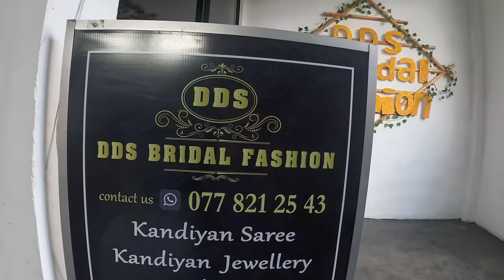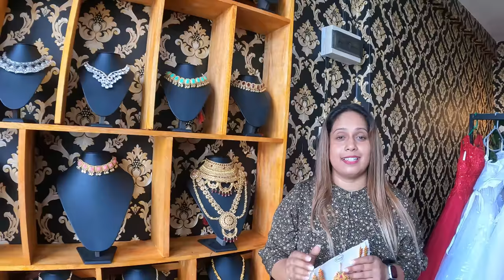අඩු මිලට ඇදුම් ,ආයිත්තම් කුලියට | Wedding Saree | Party Dresses | Jewellery | Per Shoot Dresses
Bridal saree
Wedding saree
Homecoming saree
Jewellery
Jewelry design
Bridle material
Pre shoot dresses
Birthday dresses
Homecoming frocks
Bridal  frocks
Bird masa frocks
Saree
Party saree
Saree design
Lehenga
Bridal lehenga
Edum kuliyat
Rent jewellery
Rent bridal saree
Wedding saree
Rent bridal dress
Rent bridal lehenga
Rent bridal jewellery
Rent bridal dress sri lanka
Sri lanka rent party dress
Rent party wear
Rent party dress
Rent saree in sri lanka
Rent saree price
Rent party bag
Latest bridal saree
Latest lehenga
Gaum
Indian lehenga
Birthday shoot photo
Pre shoot photos
Smart life
Flower bouquet

shopping
sri lanka shopping
traval
mharagam shopping
pamunuwa shopping
pitakotuwa shopping
pettah shopping
shopping colombo
high tea
pizza recipe
Cake recipe
chocolate cake
cake recipe
pizza recipe
biriyani recipe